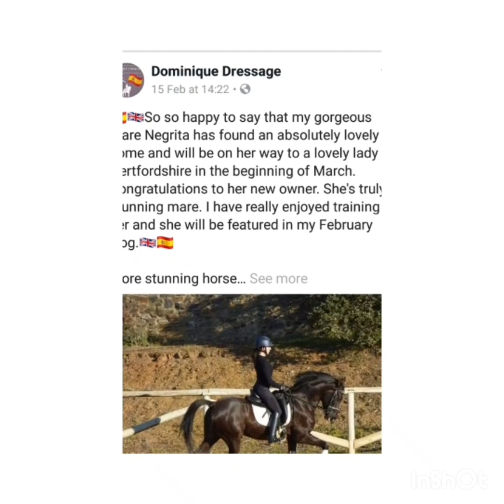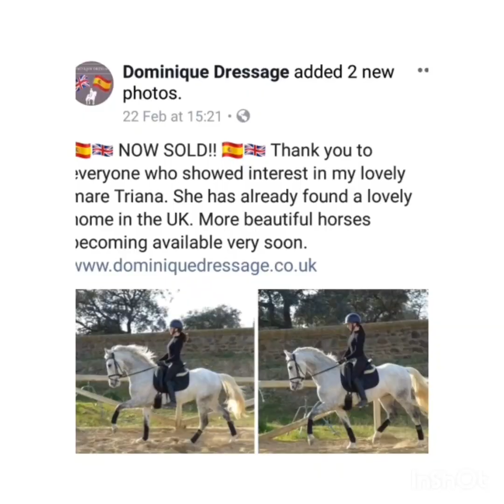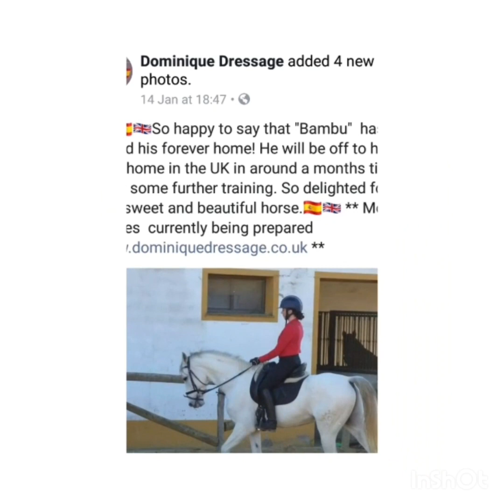Dominique Dressage. Spanish horse diaries. The February update 😀🇪🇸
Dressage rider and trainer, Dominique Parsons-O'Sullivan shares a few moments of what happened with her and her horses in February 2019. At her base in South West Andalusia.